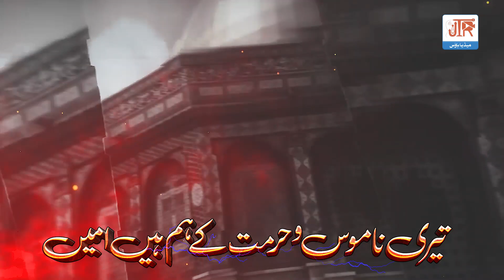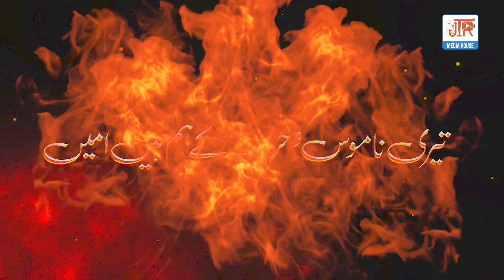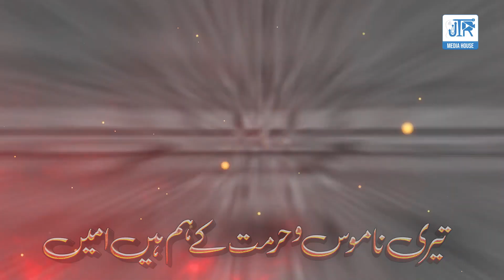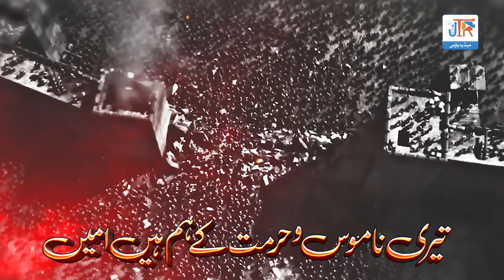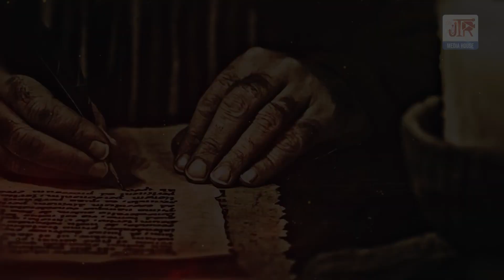Palestine New Tarana | Qibla e Awwalen | Al Quds | JTR Media House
Aaqsa kay ansy  by mufti abdullah bin abbas
 new kalam on aqsa